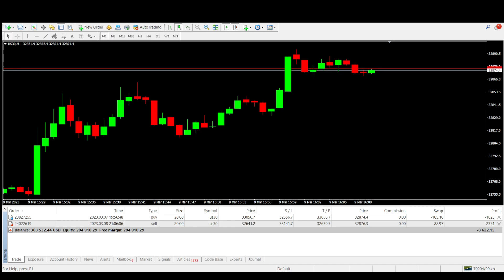Trading Dow Jones MFF MyForexFunds Evaluation Phase 1 294k 2023 03 08 22 41 05